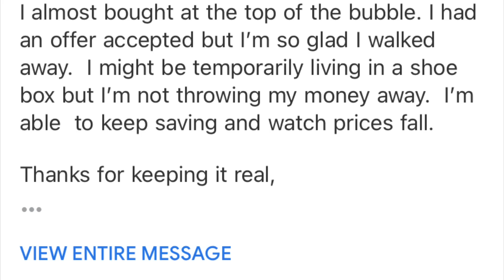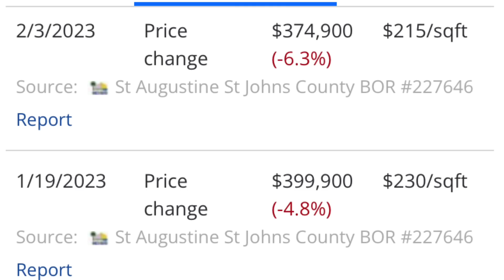Bubble Buyers - UN LOADING HOMES